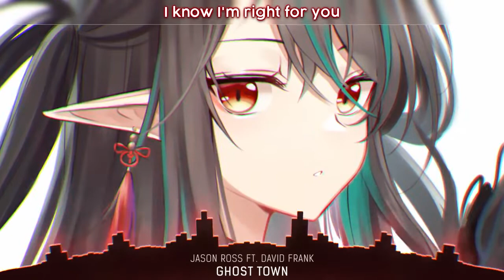1 HOUR Nightcore - Ghost Town - (Lyrics)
Jason Ross - Ghost Town (Lyrics) feat. David Frank | Nightcore

📝 Lyrics:

I search my empty mind
For my last goodbyes with you

I ran too high
From way too many lies
Thinking I'm alright for you

I was too young to understand
Now I'm old to give a damn
It's too late for going back now

Somehow I'm the king of this ghost town
Kinda feels like my home now
Right here in the nowhere

I run down these empty streets of this ghost town
I'm the king but there's no crown

I'm the king of this ghost town

In past lives to dancing in the sky
I know I'm right for you
I close my eyes
And think of something nice
But I barely break the truth